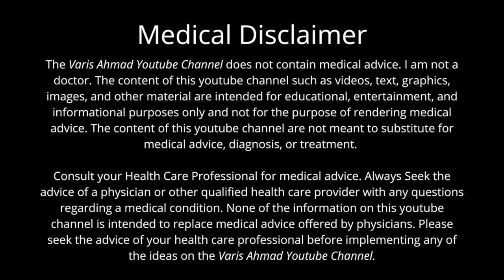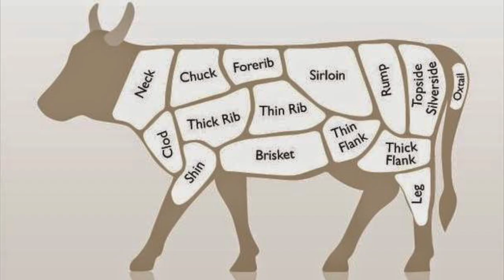Rebuild a Leaky Gut With This Ancient Horse-Warrior Soup- Carnivore/Keto Diet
Want to rebuilt your gut rapidly on a carnivore or keto diet? In this video I explain why this ancient food was so priced, and why it is so powerful at rebuilding the gut lining of individuals who are suffering from autoimmune disorders and multiple food sensitivities.

Utensils and Supplements I suggested for this soup
Pressure cooker

Beef Intestines

Gallbladder and ox bile to digest your fats

Deer placenta for stem cell therapy

My book on developing a strong body through nutrition

My book on longevity and energy

My book on raw food nutrition in The Cuisines of Warrior Races, & the role of raw food in the rise & fall of dynasties

My book on the dangers of a vegan diet and the globalist/corporate agenda behind the vegan narrative

A link to my author page on amazon